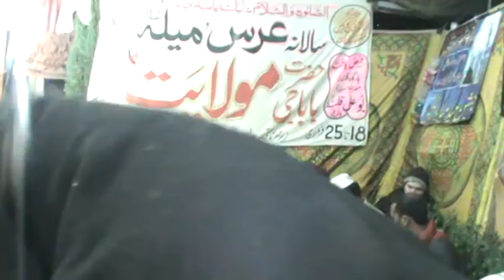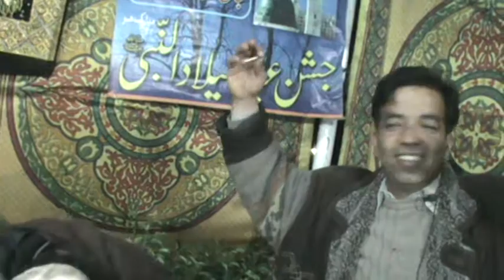Lo Medeny ke Tajeli say lagyee hwy hain